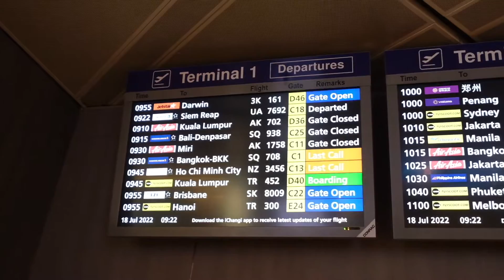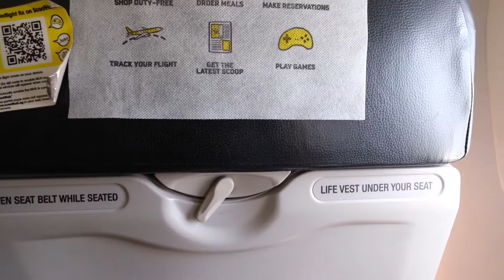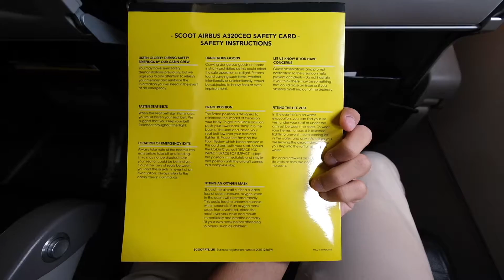Scoot TR276 Singapore to Jakarta - Airbus A320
Flight: Scoot TR276
Route: Singapore (SIN) - Jakarta (CGK)
Aircraft: Airbus A320
Registration: 9V-TRM
Flight month: July 2022